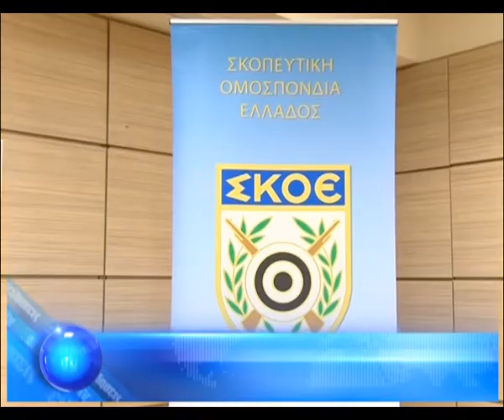ΗΜΕΡΙΔΑ ΜΕ ΘΕΜΑ:ΣΚΟΠΟΒΟΛΗ ΚΑΙ ΧΟΜΠΙ ΚΑΙ ΟΛΥΜΠΙΑΚΟ ΑΘΛΗΜΑ ΣΤΗΝ ΆΡΤΑ